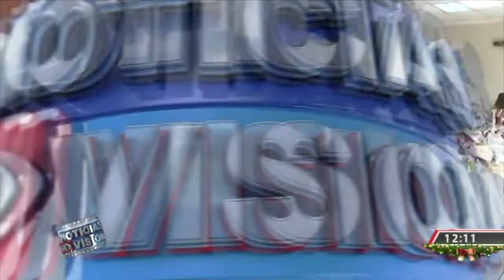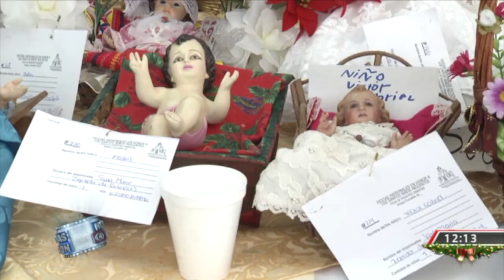Santos niños inocentes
La periodista Jennifer Hernández nos cuenta sobre una tradición en Antiguo Cuscatlán donde se conmemora a los Santos Niños Inocentes.